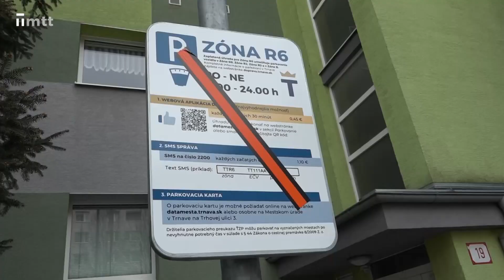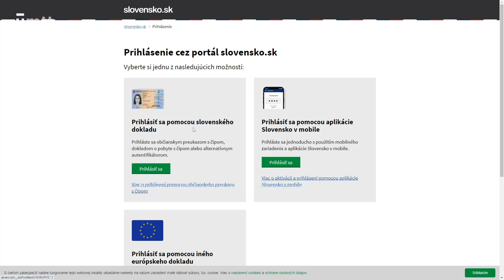Krátke správy z 20.3.2023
KRÁTKE SPRÁVY: Prezentácia k R6; Hodina Zeme; Daňové priznanie a živnostníci.